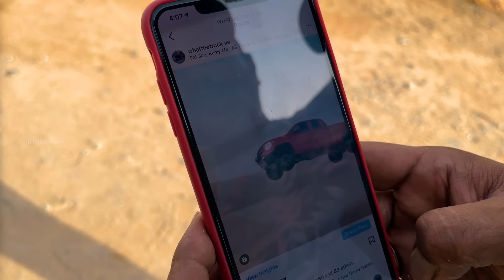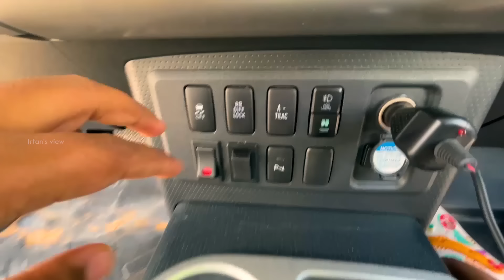Thrilling Desert Off-Roading Experience with Wilspat - Irfan's View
We went on desert Off-Roading and this was a second time for me. It was again a very good experience. Wilspat too enjoyed the whole experience except the nausea.